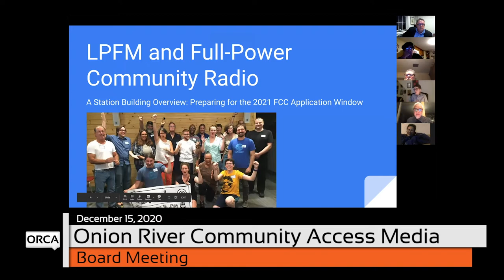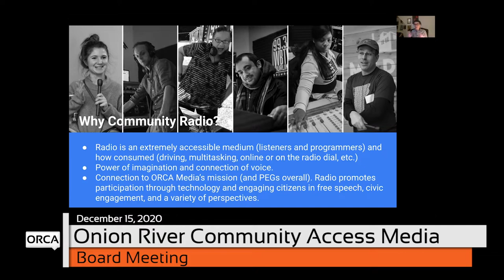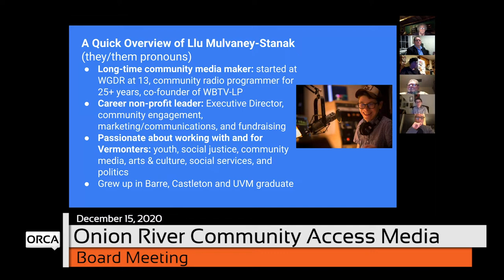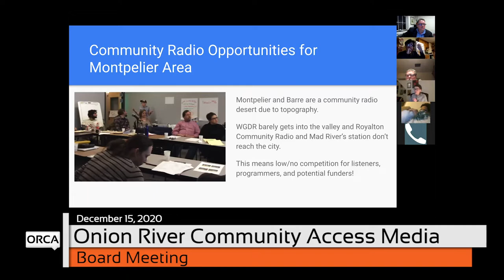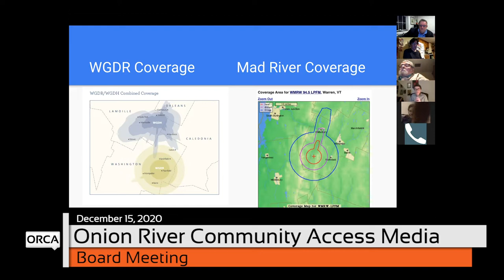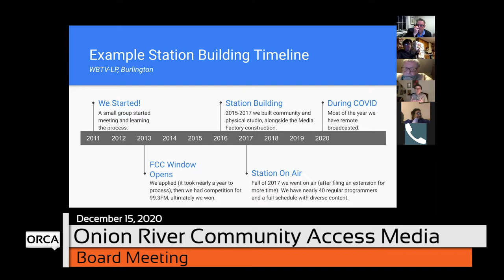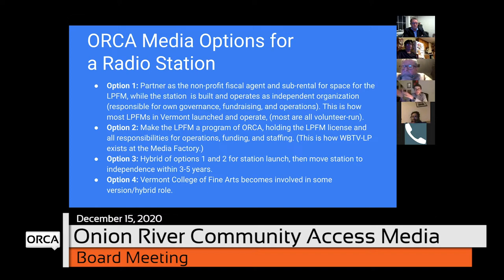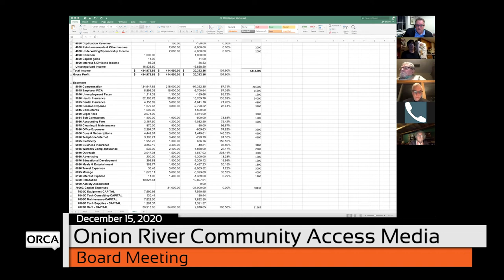ORCA Media - Board Meeting 12/15/2020